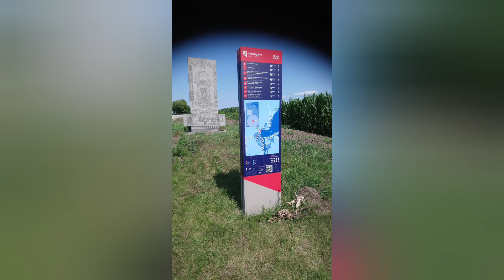Tour De KAN Race 24.08.23 new way!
We found a very interesting road for the competition, we climb up the mountain